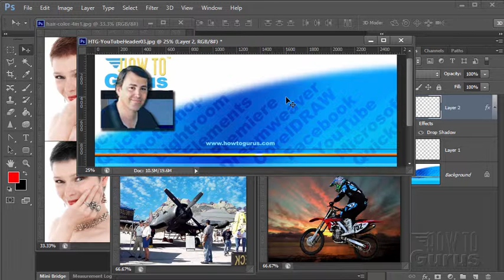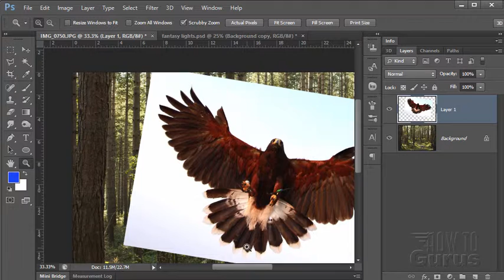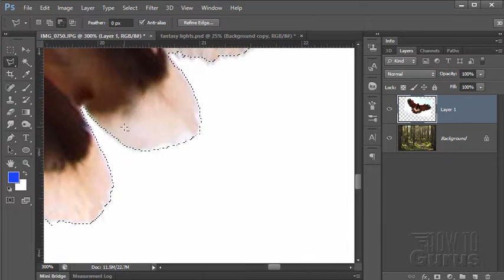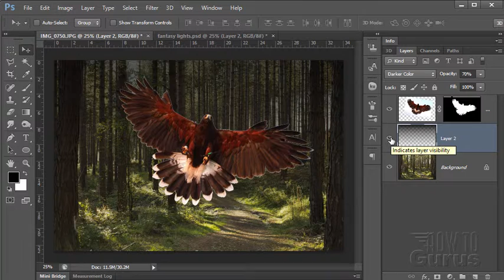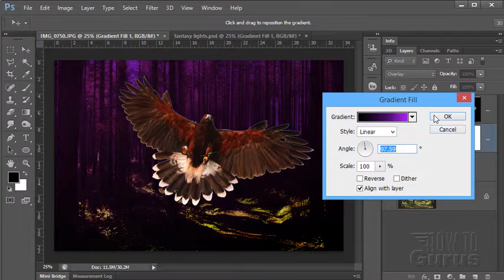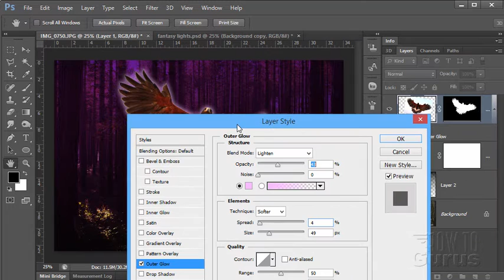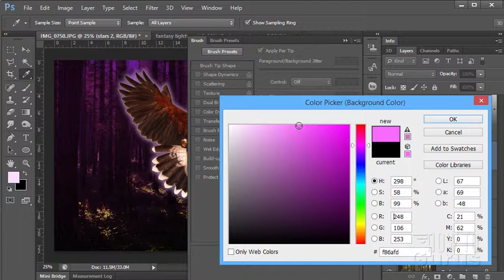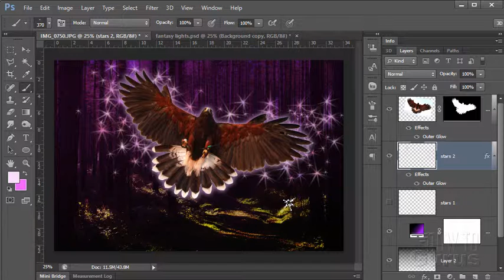How You Can Create a Fantasy Photo look with Fairy Lights in Adobe Photoshop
Merge Photos Photoshop
How to create Fantasy artwork with glowing fairy lights using Photoshop.

I show you how to create Fantasy artwork with glowing fairy lights using Adobe Photoshop. The images used in this project video are available free online. Here are the links if you would like to download the images for your own use.